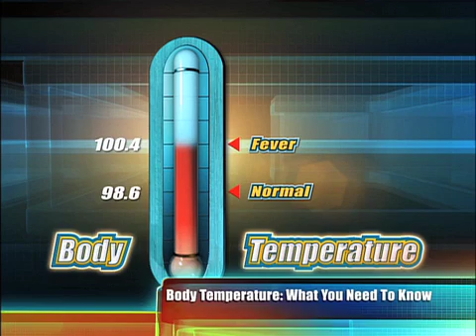High and Low Body Temperatures Medical Course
Low body temperatures in young children or seniors can signify metabolic disorders low blood sugar or sepsis a severe infection of the blood stream that can be fatal. Be sure to consult your doctor if you or your child experiences extremely high or low body temperatures. rn